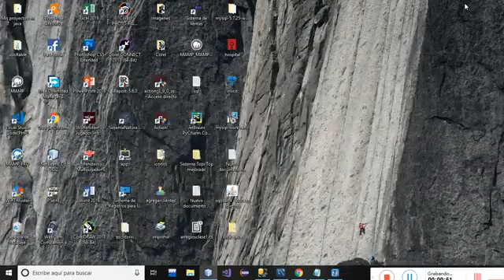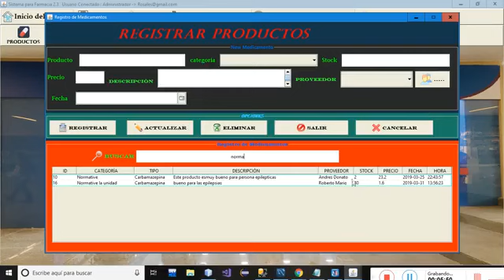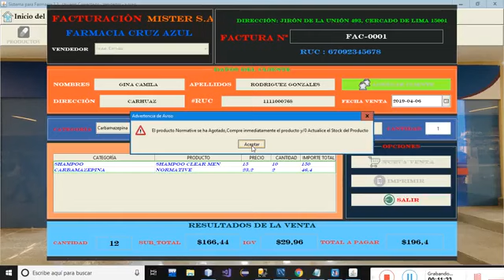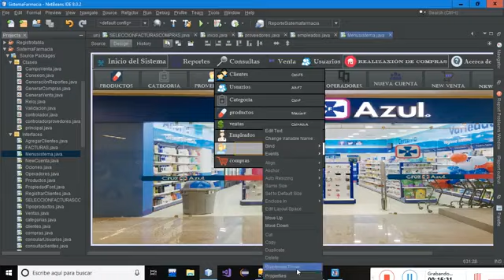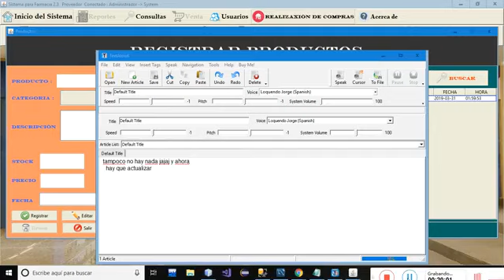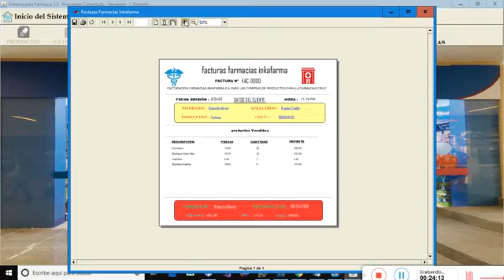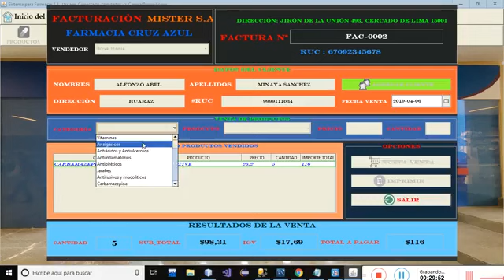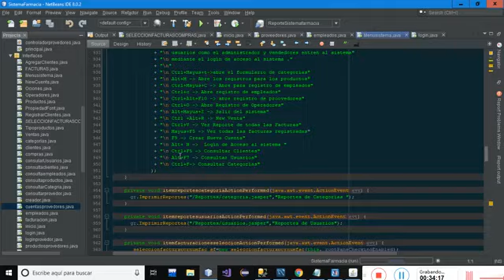sistema farmacia para ventas y compras (control de stock) en java y mysql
El sistema farmcia desarrollado en java y mysql cuenta con un barra de progreso al iniciar el sistema , luego se dirige a unas opciones para elegir si es comprar o vender , luego se dirige a un logìn de acceso al sistema , cuenta para imprimir facturas , busqueda de facturas , registrar,actualizar y eliminar registros ,
crear nuevas cuentas para el usuario del sistema, reportes , etc